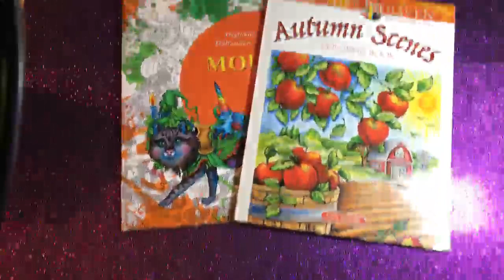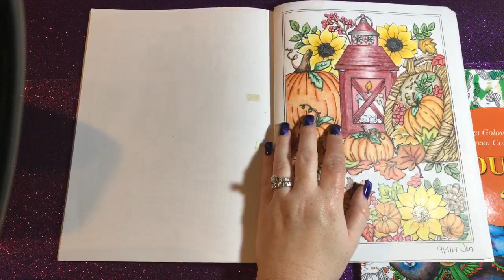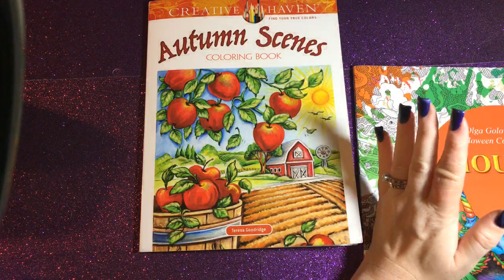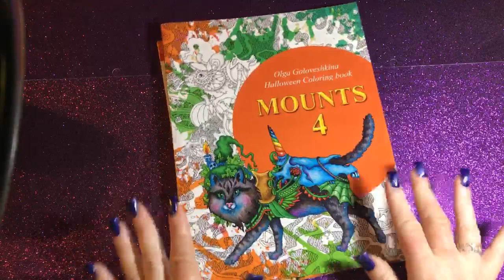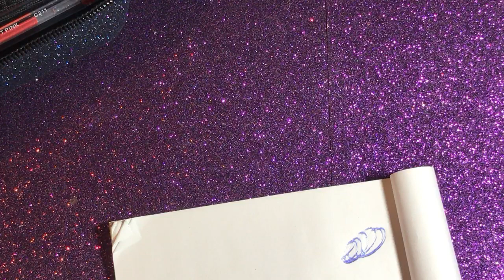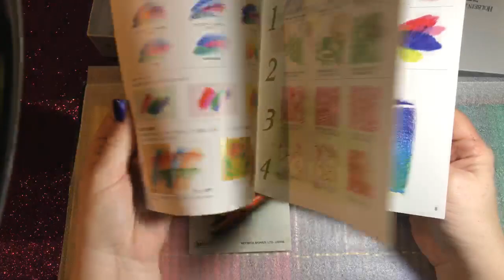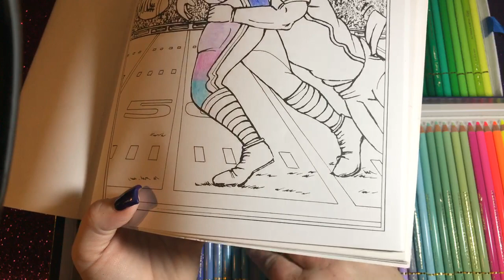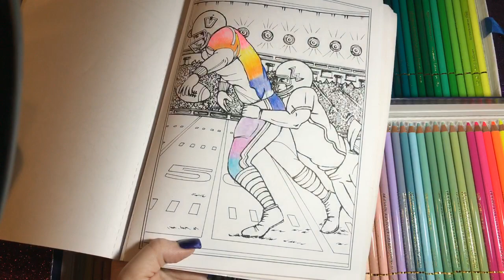Coloring supply unboxing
Thanks for joining this awesome unboxing everyone!